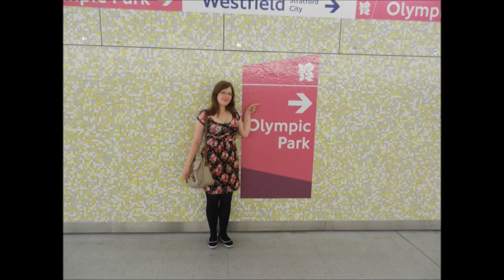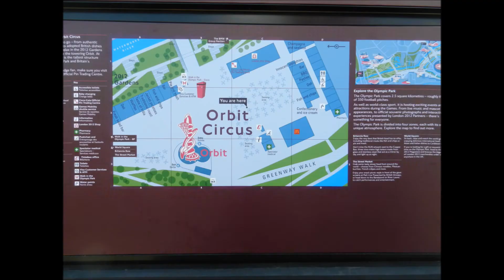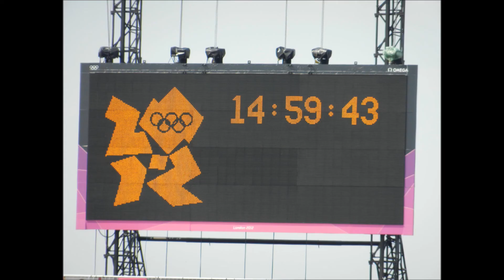Mein Tag im Olympic Park London 2012 - Follow Me Around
Wir waren am 10. August im Olympiapark ... und es war großartig ! Hier ein kleiner Einblick für euch !

Wenn euch meine Videos gefallen, könnt ihr mir auch gerne auf Twitter folgen :